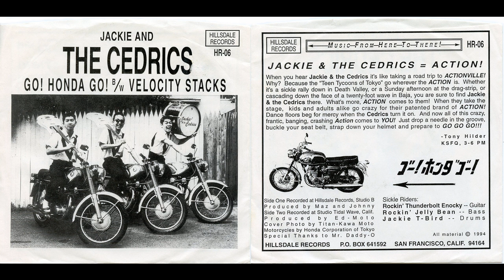Jackie and the Cedrics - Go! Honda Go! (1994 Hillsdale)